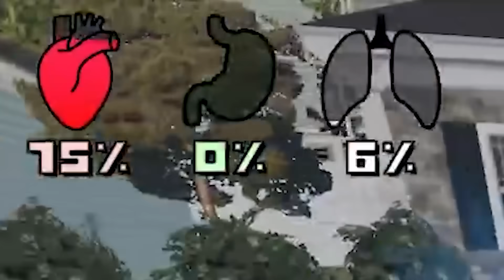I Became A TURKEY BABY! ft. @RyanBrackenGaming (Who's Your Daddy)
I turned into a weird turkey baby in Who's Your Daddy! Also a giant baby...dad? This was ridiculous, and so much fun. Be sure to check out @RyanBrackenGaming's channel!